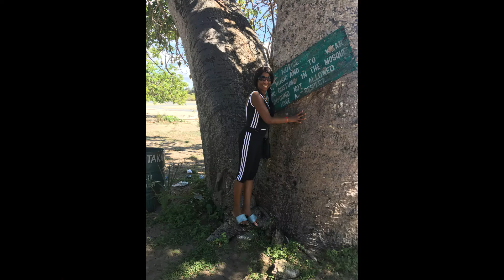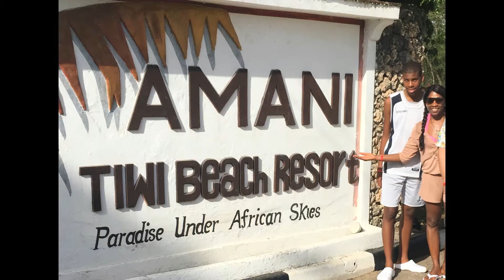Mis Vacaciones en Africa / Kenia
Vacaciones en Africa/Kenia
 Hotel Amani Resort
/Playa Tiwi /Safari en Nacional Park Tsavo